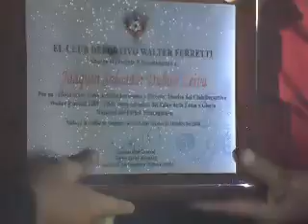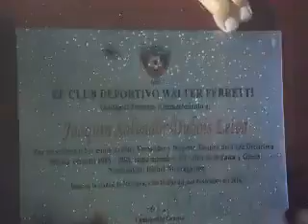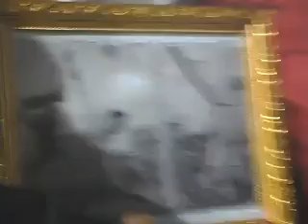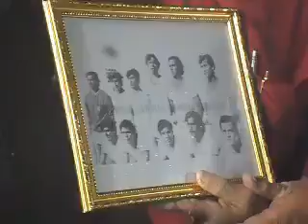Homenaje a Salvador Dubois